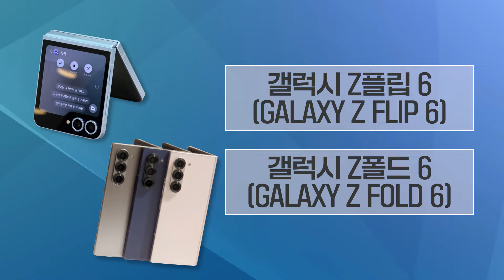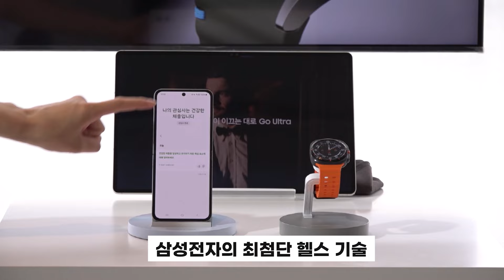[2024] 삼성전자 언팩 IN Paris